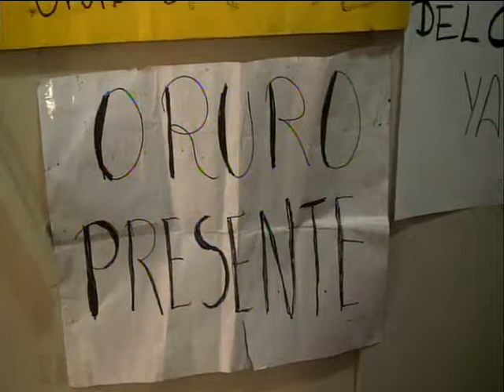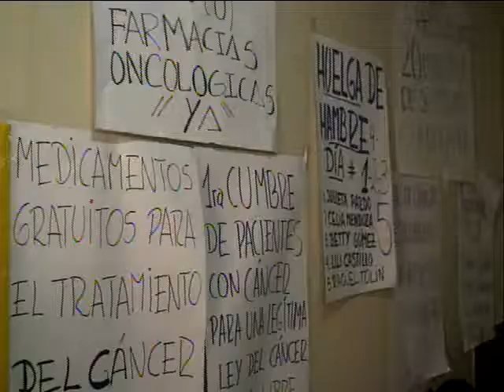29/07/19 ROSARIO CALLE- REPRESENTANTE NACIONAL DE ENFERMOS CON CANCER.-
LE PIDE AL PRESIDENTE DE LA CÁMARA DE DIPUTADOS VÍCTOR BORDA UN DIALOGO PARA TRATAR LA LEY QUE BENEFICIARIA A LOS ENFERMOS CON CÁNCER ADEMAS INFORMO QUE TENDRÁN UN  CONGRESO EL 23 Y 24 DE AGOSTO EN COCHABAMBA.